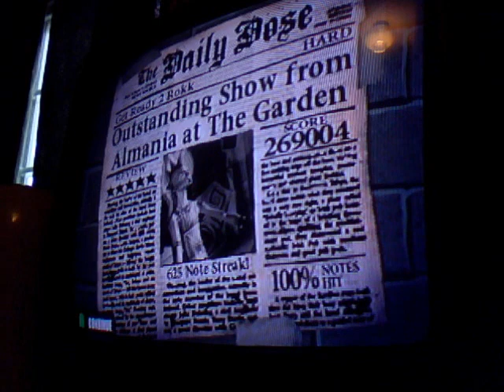Get Ready to Rokk 100% FC (hard)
Solo was hard to get used to, but a quick chart/video study, and multiple overstrums later, I got it. I actually only recorded this to see why I was missing, haha...